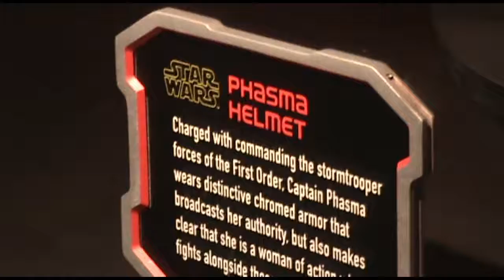Disneyland (December 2016)-Darth Vader, Stormtroopers and Chewbacca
Went back to Disneyland and visited Star Wars; Launch Bay again, wouldn't you know it? Darth Vader's back. And Chewbacca's still around too. Watch out for the stormtroopers of the first order when they're out and about on patrol.. They don't play around.